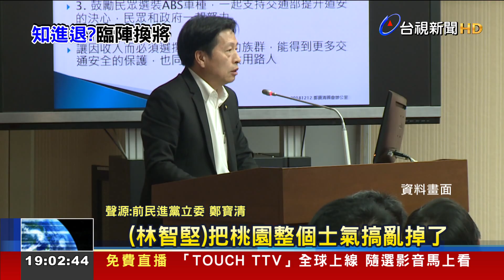堅下鵬上成定局！陣前換將 形象照文宣品報廢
林智堅深陷論文抄襲風波，總統喊話力挺，但黨內逆風者不少，北市議員王世堅昨天(11號)才公開呼籲林智堅要「知所進退」，今天(12號)林智堅就退選，讓不少網友直呼是神預言，王世堅則改口稱讚林智堅有勇氣，還用「穿錯鞋」來比喻，強調起跑前，還是可以換鞋繼續跑。不過林智堅和參選人們的形象照早就拍完，現在臨時換將，文宣品可能都要報廢了。